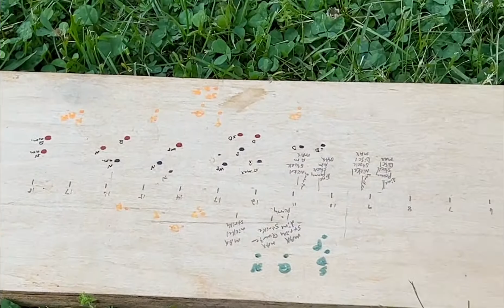Nokta Legend recovery speed vs depth/reach (air test) :nickel (version 1.10)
Hasty demo of recovery speed depth/reach effect on setting 1 (slowest) vs 10 (fastest), Jefferson nickel.  Field, Multi 2, sens 30  *(was 10 feet from home electric meter).  Got good repeatable signal at 20 inches with setting at 1 and around 13 inches at setting 10. At higher recovery speeds, it seems emi can be heard a little more.  This was just a few steps from by my electric meter.  I was just curious, so figured I'd post it.